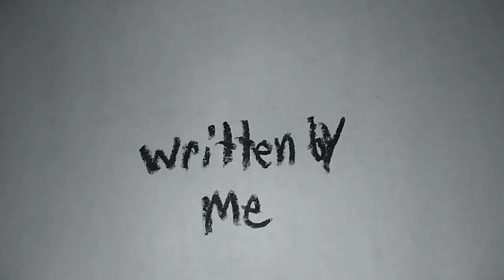Bawner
Episode 2 Cars Monday Bawner and Ton enjoy Car Monday/Grass Cutter Bell helps Bawner cut grass